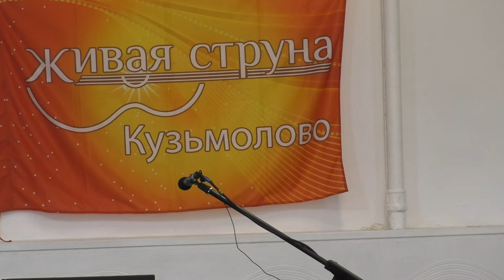Живая Струна 15 05 2021 Часть 4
Видеозапись вечера песни Живая Струна, состоявшегося на Думской 1-3 15 мая 2021 года. Ведущая Анастасия Евграфова. Часть 4. На сцене: Анастасия Евграфова, Алена Виноградова, Алеся Гончарова, Вадим Елисеев.